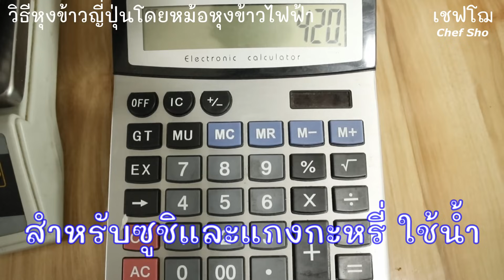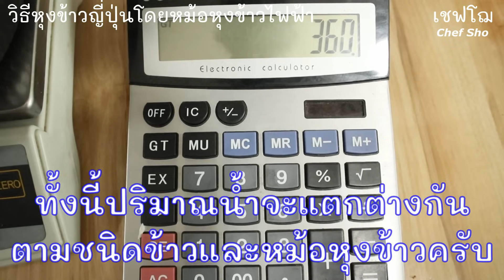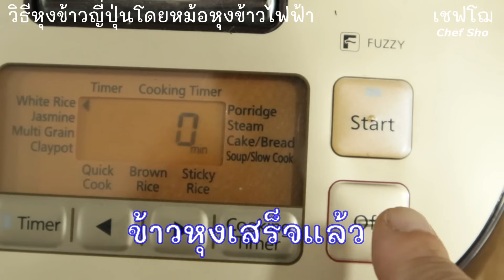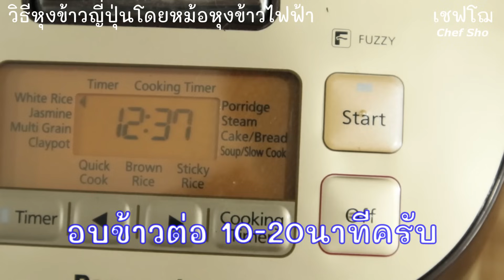【เชฟญี่ปุ่น】วิธีหุงข้าวญี่ปุ่นให้อร่อยๆ หม้อหุงข้าวไฟฟ้า สอนละเอียดมาก【อาหารญี่ปุ่น】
เป็นวิธีหุงแบบดั้งเดิม ละเอียดและยุ่งยากเล็กน้อยแต่อร่อยแน่นอนครับ
ข้าวหุงขึ้นหม้อ เงา ไม่แฉะ เหนียวนุ่มกำลังดี

☆ อุดหนุนสินค้าเชฟโฌ ได้ที่ ☆

◆วิธีหุงข้าวญี่ปุ่นโดยโดะนาเบะ

【ทักทาย】
สวัสดีครับ! ผมเชฟโฌครับ
ผมมาไทยตั้งแต่ปี2560 มาทำงานเป็น Executive Chef ของคิดเมนูให้กับสายการบินสัญชาติญี่ปุ่นแห่งหนึ่งครับ
นอกจากนี้ยังรับเป็นที่ปรึกษาและสอนอาหารญี่ปุ่นให้กับร้านอาหารและบุคคลทั่วไปด้วยครับ
ในช่องนี้จะมาสอนวิธีทำอาหารอร่อยๆที่ทำทานที่บ้านได้ไม่ยาก
ถ้าดูกันแล้วไปทำตาม อร่อยไม่อร่อยยังไง ฝากคอมเม้นท์กันด้วยนะครับ อยากให้ไปทำทานกันดูเยอะๆครับ